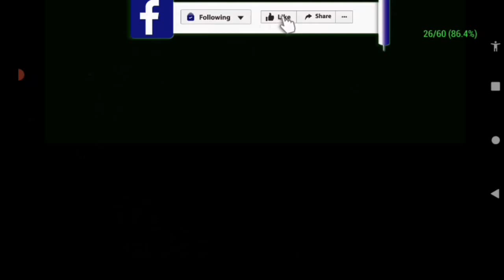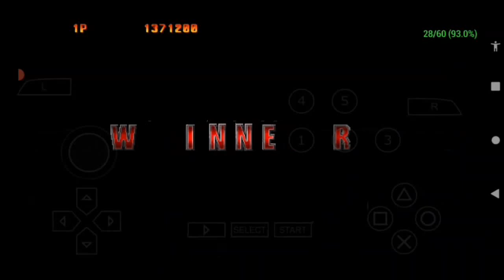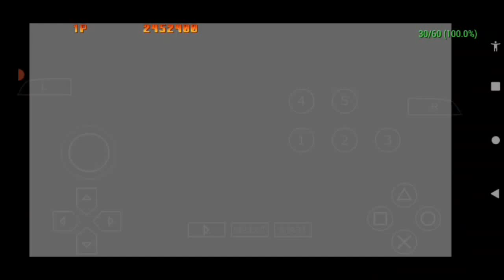Guilty Gear XX Λ Core Plus Potemkin Arcade Battle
Asslam-o-Alaikum my friends hope you guys are fine and i'm also fine thanks to Allah and this is Guilty Gear XX Λ Core's 6th arcade fight and now i'm playing as Potemkin i hope you guys enjoyed the today's video too so please make sure to like and share this video

Guilty Gear XX Accent Core Plus (USA) PSP ISO

VIDEO GAME DETAILS AND MUSIC credits:
Guilty Gear XX Λ Core Plus
INFORMATION
DEVELOPER
Arc System Works
DIRECTOR
Ryuge Okamoto
PUBLISHER
JP Arc System Works
NA Aksys Games
EU pQube
PLATFORM
PlayStation 2/3, PlayStation Portable, Wii, Xbox 360
RELEASE DATE
PlayStation 2
PlayStation Portable

Wii

Xbox 360

WW October 24, 2012 (XBLA)
PlayStation 3

JP November 1, 2012 (PSN)
NA December 4, 2012 (PSN)
RATING
CERO: B
ESRB: Teen (PS2, PSP, Wii), Mature (XBLA, PSN)

►⎸ ABOUT COPYRIGHT ⎸◄
~ Credits